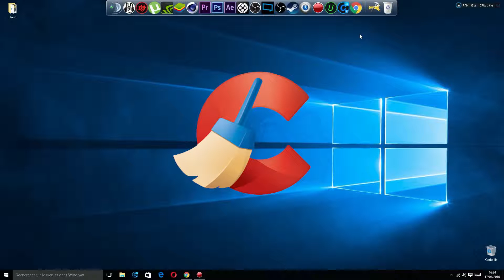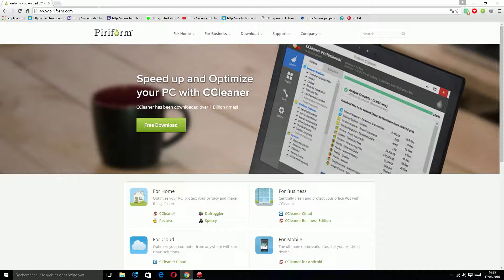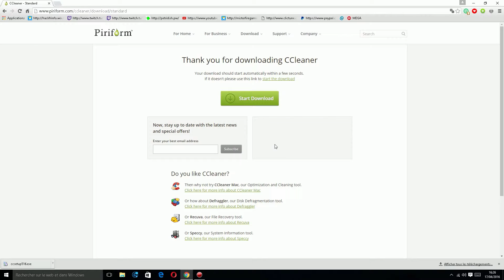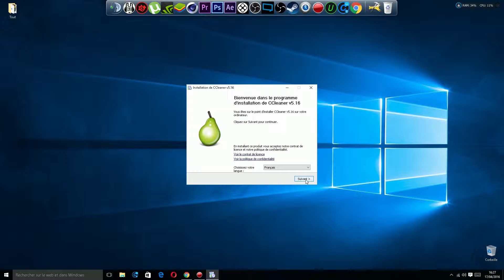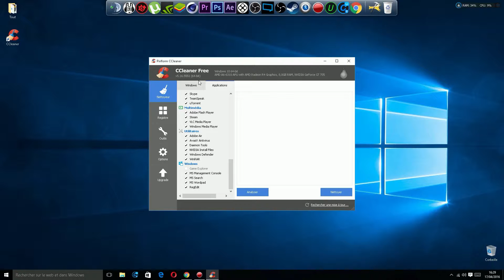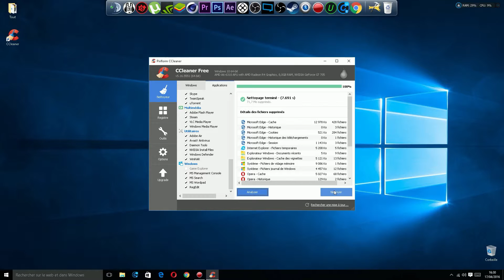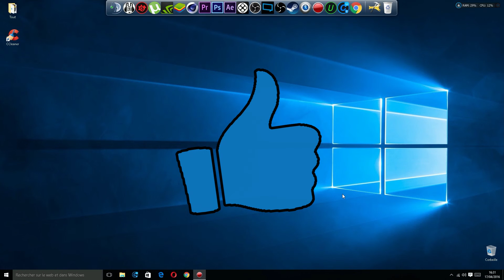[TUTO] Comment nettoyer son PC ?! ★HD/FR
Salut,

Aujourd'hui dans cette vidéo je vais vous apprendre comment nettoyer son Ordinateur avec un simple logiciel qui s'apelle Ccleaner. Ce logiciel va permettre d'optimiser votre disque dur pour libérer de l'espace sur votre disque dur .